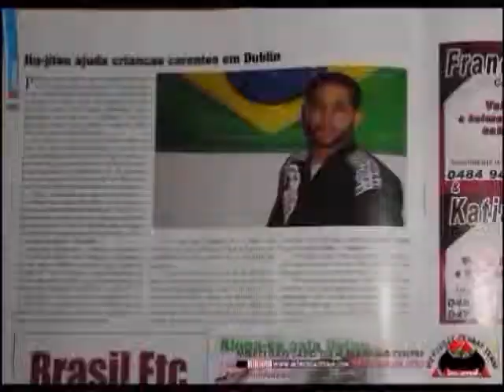Morcegao Sapo Team - exercises of the week - 11 - 07 - 2011